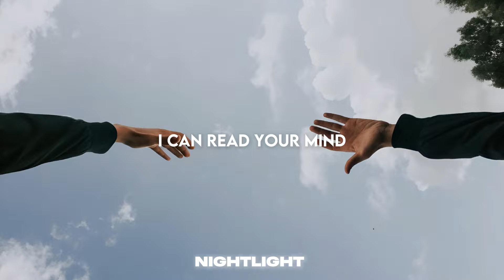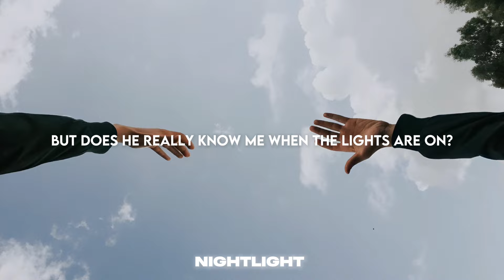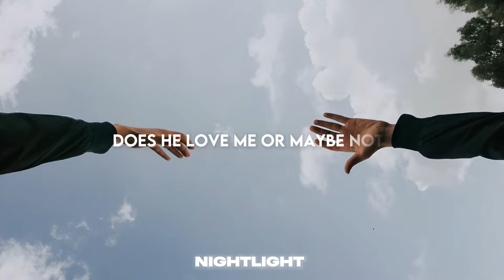Jessica Baio - He Loves Me, He Loves Me Not (Lyrics)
NIGHTLIGHT Follow for More 📣

Jessica Baio - He Loves Me, He Loves Me Not

Lyrics:

Heartbeat screaming
Love so good that the walls start talking
Hardly breathing
One more touch and you'll kill me softly

Roses, daisies
I've been asking every flower

'Cause I don't know the difference when our clothes are off
But doеs he really know me whеn the lights are on?

Does he think about me when I'm gone?
Does he know he's everything I want?

Sweet psychosis
Lethal dose of you in all my veins
Deep hypnosis
Numb my mind 'til I'm used to the pain

But does he really know me when the lights are on?

I cannot read your mind, boy (I can't read your mind)
I cannot read your mind

He loves me a little, he loves me a lot
Loves me in the middle, does he love me or not?
Me or not
I wish it was simple, does he love me or maybe not?

He loves me (ooh), he loves me not
He loves me, he loves me not (he loves me not)

I cannot read your mind, boy

- The Nights 🖤 -